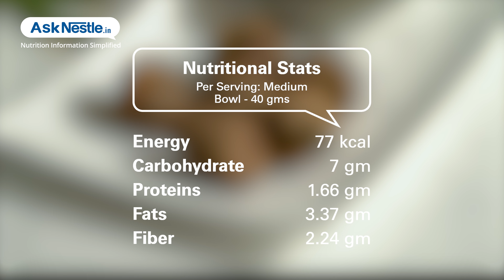Keerai Vadai (Amaranth Leaves Mix Dal Vada) Recipes | Healthy Food Recipes | Ask Nestlé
Keerai vadai  is a crisy vada liked by children and this is low in saturated fat, and very low in cholesterol. it is also a good source of niacin, and a very good source of protein, vitamin a, vitamin c, riboflavin, vitamin b6, folate, calcium, iron, magnesium, phosphorus, potassium, zinc, copper and manganese